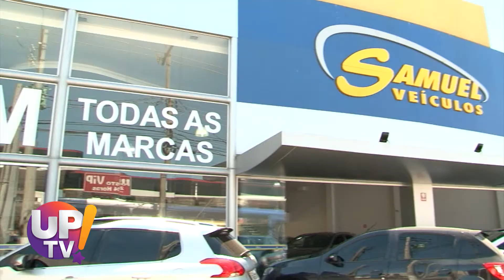Samuel Veículos Paulista 2 UP TV! | 10/09/2021